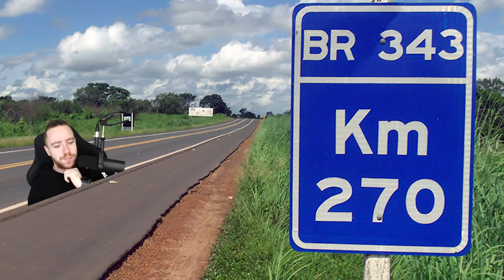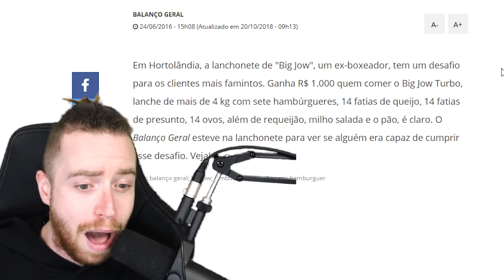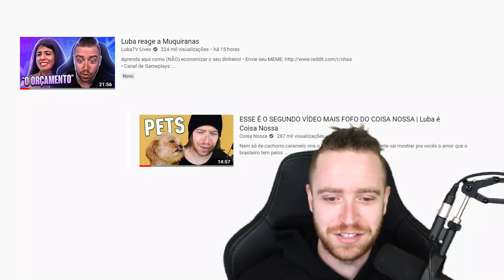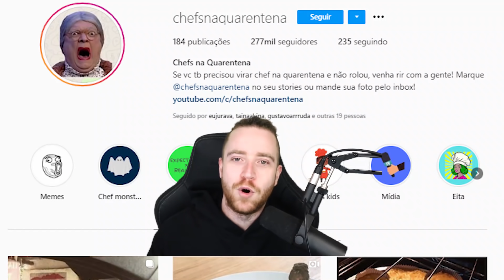COMIDAS QUE TE FAZEM DIZER "HÃ???" | Luba é Coisa Nossa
Apenas os chefs brasileiros foram capazes de remixar a culinária mundial e criar iguarias tão inovadoras. ⭐⭐⭐⭐⭐

Atenção você que quer ser um Coisa Nosser: os vencedores da categoria amador já foram escolhidos. Agora, a briga é entre os profissionais.
E profissional aqui pra nós é: quem fez mais de 10 vídeos no último ano e tem uma base razoável de seguidores
Aí se inscreve até 02/08 (mas também é bem melhor antes).

COMO SE INSCREVER
Faça um vídeo de até 2 minutos com temática brasileira. Tipo os que a gente faz, sabe?
Só que curto.
Entre no link do formulário, coloque o link do seu vídeo e os seus dados
Não esquece de colocar seu nome correto e um email que você olha.

IMPORTANTE:
Nem todo mundo vai ter seu guaraná em casa, então vamos ser justos: ninguém se arrisca saindo para comprar e ninguém usa o guaraná no vídeo.
É isso mesmo: quem usar Guaraná no vídeo vai ser desclassificado.

TAMBÉM IMPORTANTE
Você precisa ser maior de 18 anos para participar.
Ao se inscrever, você declara que conhece e está de acordo com o regulamento, que está